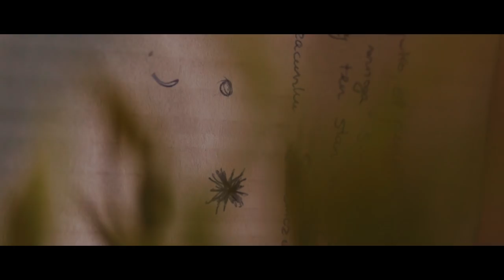Szumraki - Nie wspominaj o miłości (Official Video)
Szumraki, czyli trzech kumpli, którzy w końcu mieli okazję spotkać się razem w studio. Pomysł na współpracę narodził się już kilka lat temu i nawet można było usłyszeć nas wspólnie wykonujących różne utwory, ale nigdy nie było to trio.
"Nie wspominaj o miłości" to pierwszy wspólny utwór, który udało nam się zarejestrować w lipcu 2017 roku.

Szumraki to
Bartłomiej Szumin: muzyka, gitara rytmiczna, śpiew, chórki
Kamil Szokało: muzyka, gitara akustyczna, gitara elektryczna, bębny,  chórki
Wojciech Sydor: muzyka, tekst, śpiew

W teledysku wystąpili:
Bartłomiej Szumin
Kamil Szokało
Wojciech Sydor
Natalia Widuto
Monika Pacia
Volvo Maćka

Ogromnie dziękujemy!

Bartek Miszczyk - za pomoc w studio

Maciek Ławniczak - za poświęcenie i zaangażowanie

Natalia Widuto - za udział w teledysku

Schronisko PTTK Zygmuntówka - za pomoc i miłe przyjęcie

Karolina Polewko i Gabriela Madera - za wielkie wsparcie od samego początku

oraz wszystkim, którzy byli z nami i wspierali nas przez cały ten czas, a nie zostali wyżej wymienieni.

C.D.N